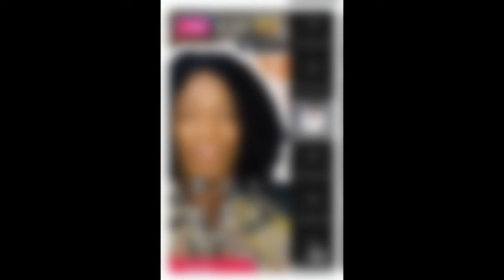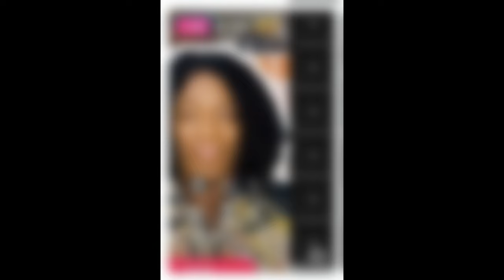MR.HILLARY SANCHEZ INTERVIEW MR. NETTA & CHARLES FORMER MANAGER CARLOS